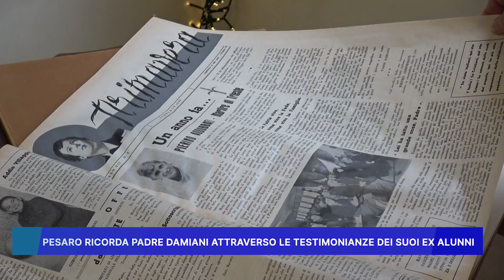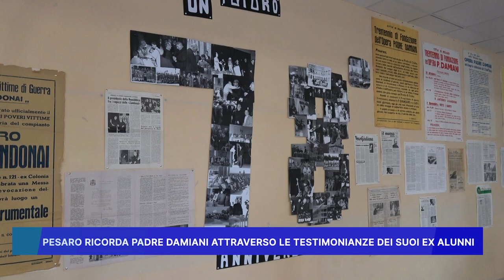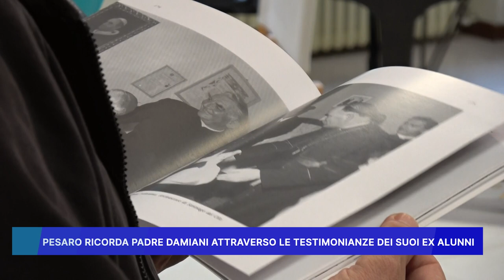PESARO RICORDA PADRE DAMIANI ATTRAVERSO LE TESTIMONIANZE DEI SUOI EX ALUNNI